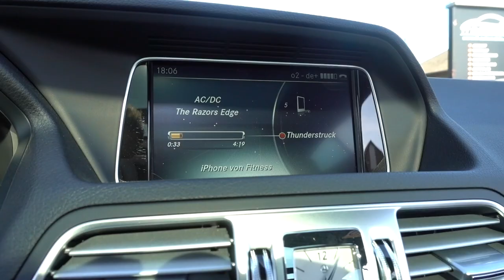Mit BROWNIES, EIS & BURRITOS zur STRANDFIGUR - SCHMALE SCHULTER